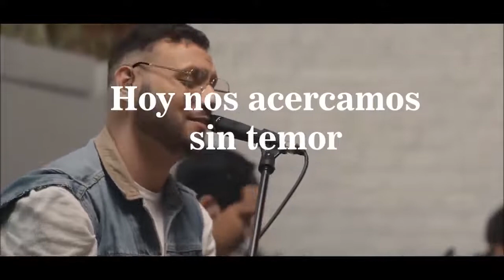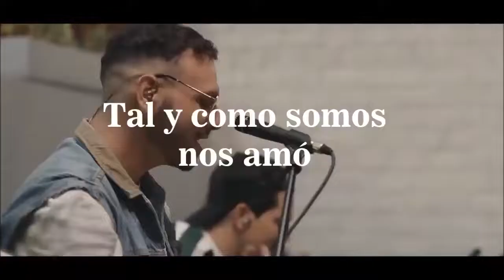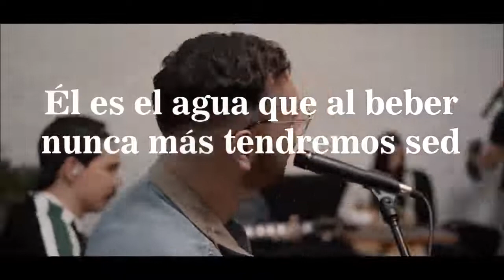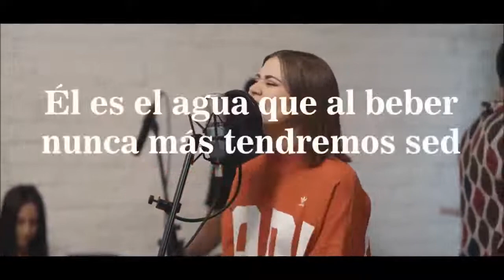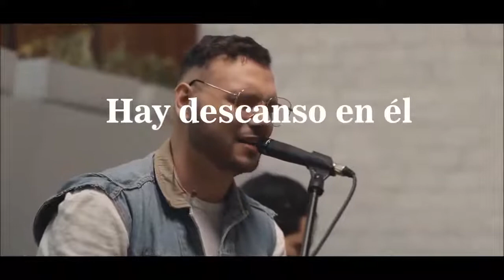Jesucristo basta por un corazón living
Música para adorar a Dios y para alegrar el corazón y alimentar nuestro espíritu.